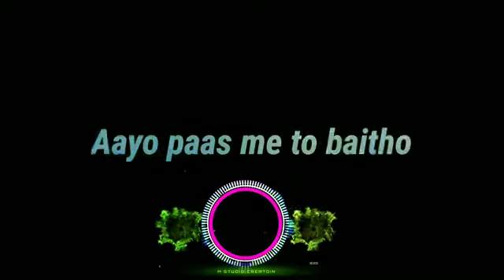guilty ❤️!! karan aujla❤️ !! kaun tha tumko lene aaya😭!! new song status 😍!! sad panjabi song 😭!!